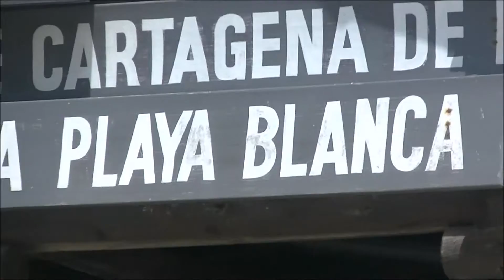WOUTSOOF #10 Colombia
We absolutely love this country! We spend 3 weeks at the carabian coast and visited places like; Cartagena, Playa Blanca, Santa Marta, Minca, Palomino and Tyrona.